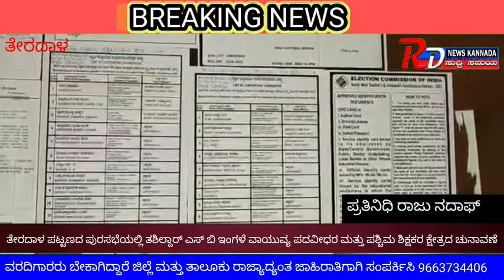ತೇರದಾಳ ಪಟ್ಟಣದಲ್ಲಿ ಪುರಸಭೆಗೆಭೇಟಿ ತಸಿಲ್ದಾರ್ ಎಸ್ ಬಿ ಇಂಗಳೆವಾಯುವಪದವೀಧರಮತ್ತು ಪಶ್ಚಿಮಶಿಕ್ಷಕರಕ್ಷೇತ್ರಚುನಾವಣೆ